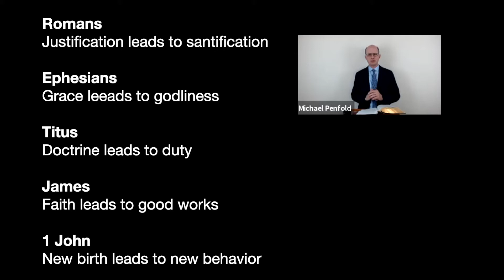The Bible Expects - Michael Penfold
Bible teaching from Michael Penfold, given over Zoom on 21st Novembere 2020.